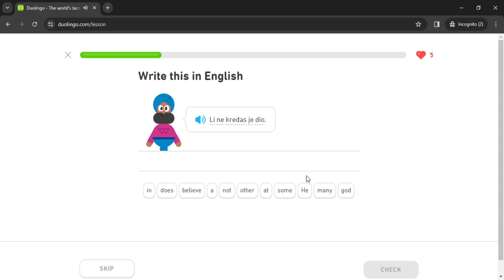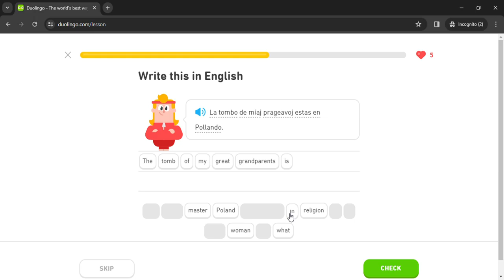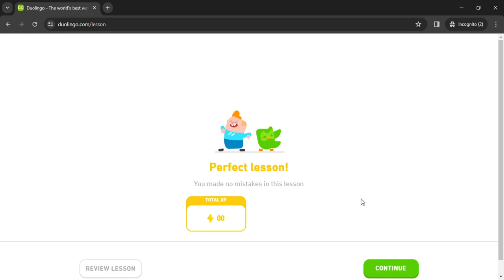Duolingo #1356 Esperanto - English (Part 20 - The Earth and Religion)